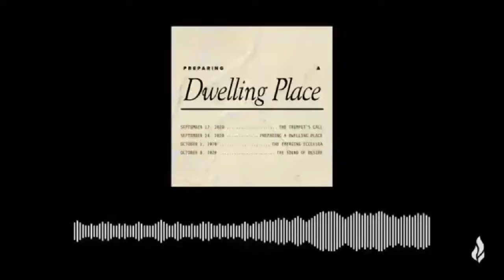Day16 (FRANÇAIS) - From your family in the United Kingdom | 28 Days of Prayer & Fasting